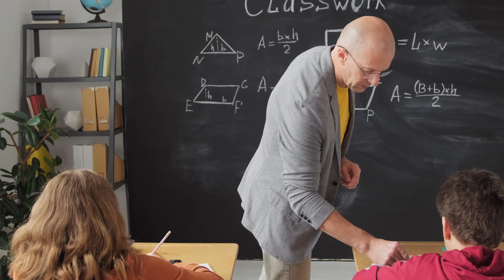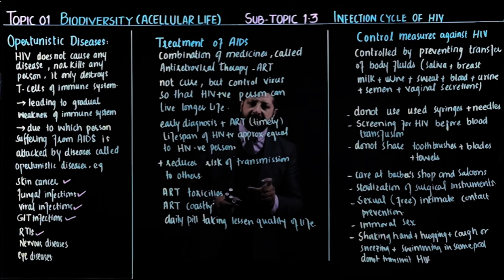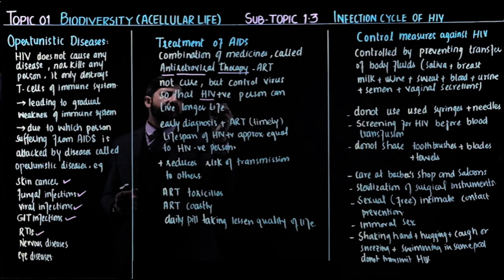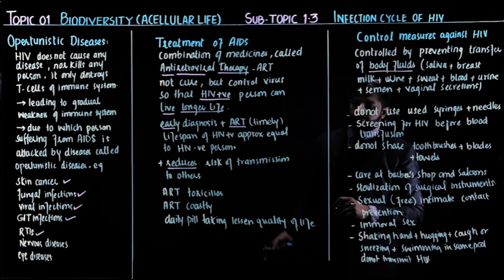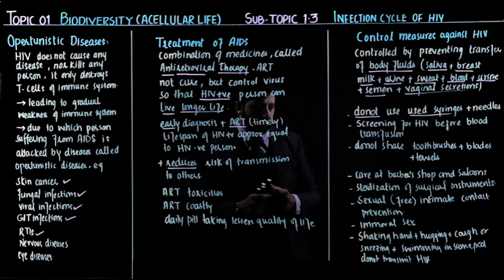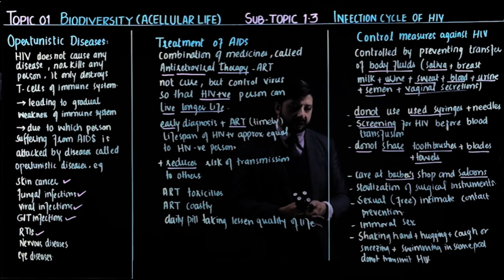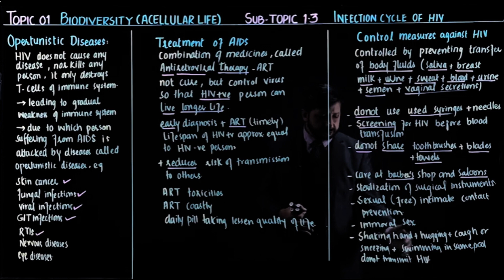Opportunistic Diseases & Treatment of AIDS | MDCAT/NUMS/NEET BIOLOGY 2024 | Practice & Past MCQs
Dear Students/Viewers
Topic of Todays lecture is
Opportunistic Diseases & Treatment of AIDS
What Are Opportunistic Infections?
Opportunistic infections (OIs) are infections that occur more frequently and are more severe in people with weakened immune systems, including people with HIV.

Many OIs are considered AIDS-defining conditions. That means if a person with HIV has one of these conditions, they are diagnosed with AIDS, the most serious stage of HIV infection.

OIs are less common now than they were in the early days of HIV and AIDS when there was no treatment. Today’s HIV medicines (called antiretroviral therapy or ART) reduce the amount of HIV in a person’s body and keep the immune system stronger and better able to fight off infections.

However, some people with HIV still develop OIs for reasons such as:

they do not know they have HIV and so they are not on treatment
they know they have HIV but are not taking ART
they had HIV for a long time before they were diagnosed and so have a weakened immune system
they are taking ART, but they have not yet achieved viral suppression
What Are Some of the Most Common Opportunistic Infections?
Some of the most common OIs in people with HIV

Herpes simplex virus 1 (HSV-1) infection—a viral infection that can cause sores on the lips and mouth
Salmonella infection—a bacterial infection that affects the intestines
Candidiasis (thrush)—a fungal infection of the mouth, bronchi, trachea, lungs, esophagus, or vagina
Toxoplasmosis—a parasitic infection that can affect the brain
Pneumocystis pneumonia (PCP)—a lung infection caused by a fungus (Pneumocystitis jirovecii)
Tuberculosis—a bacterial infection that affects the lungs and can also affect other parts of the body such as the kidneys, brain, skin, lymph nodes, and eyes.
Visit CDC for a detailed list.

What Causes Opportunistic Infections?
OIs are caused by a variety of germs (viruses, bacteria, fungi, and parasites). These germs spread in different ways, such as in the air, in body fluids, or in contaminated food or water. They can cause health problems when a person’s immune system is weakened by HIV disease.

Who Is at Risk for Opportunistic Infections?
People with HIV are at greatest risk for OIs when the count of their infection-fighting CD4 cells falls below 200. However, some OIs can occur when a person’s CD4 count is below 500. That’s because weakened immune system makes it harder for the body to fight off HIV-related OIs.